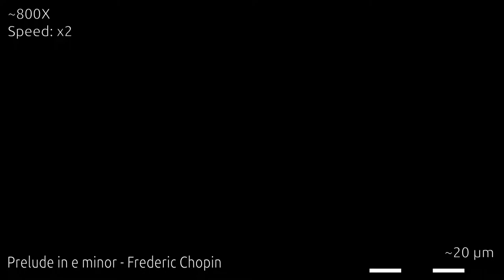Micro Saucer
This is a testate amoeba, probably a Galeripora megastoma although I might be wrong on that. Testate amoebas are characterized by a protective shell they build called a test in which they hide for protection and can carry around. These tests have a hole on the underside through which the amoeba can extend its cytoplasm to feed and move, but as far as I know they never completely leave them.
This testate amoeba is a giant compared to others I've found, measuring a bit under 300 micrometers in diameter.
The shapes with dark borders along the edge of the amoeba look similar to the air bubbles I occasionally find in the slides, which mean they could be pockets of some gas.
Sometimes several roughly circular shapes can be barely visible inside. I think these are probably nuclei as, according to the site I linked, these amoebas can have up to 200 of them.